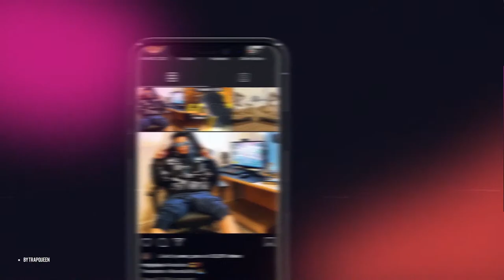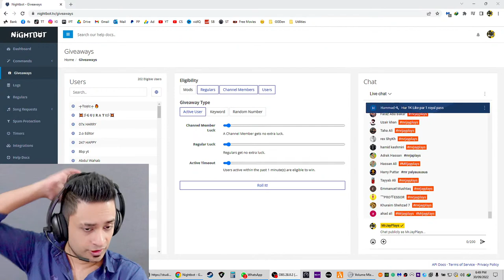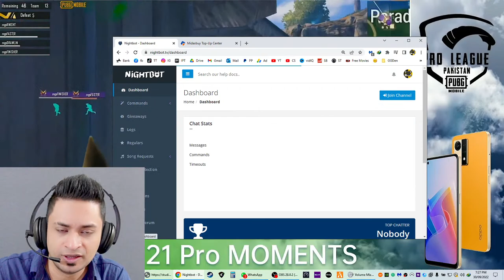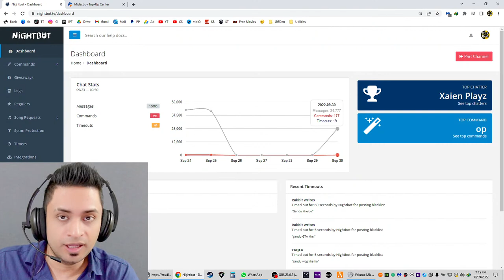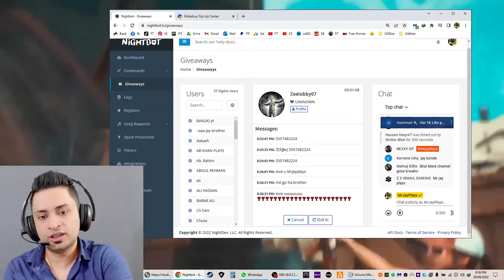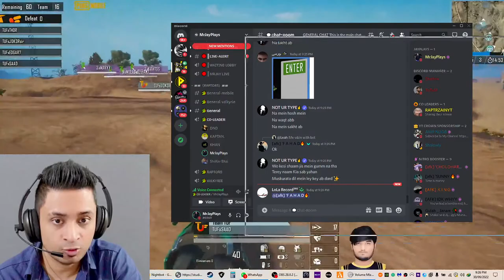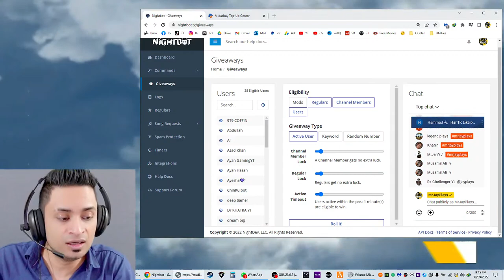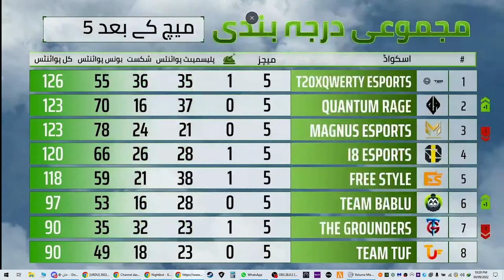PMPL PAKISTAN FINAL 😎 - FREE RP GIVEAWAY - PUBG MOBILE - MRJAYPLAYS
• Get a unique badge next to your name (Be Exclusive in live chat and comments)
• Unique Colour in chat
• Get an exclusive Top Role on my discord server  (160,000+ Members)

Computer Specs:

🖥️ CPU Cooler
🖥️ Gaming Monitor
🖥️ Stream Deck
🖥️ Ring Lights

Note: If you use a copyrighted work without the appropriate permission of MrJayPlays, you may be violating or "infringing" --the owner's right to that work. Infringing someone